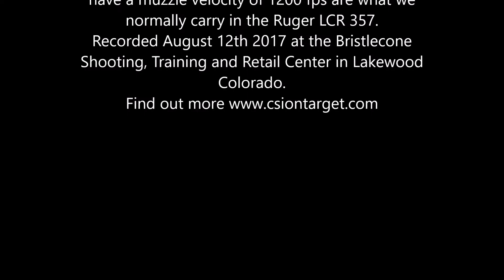Remington 38 Special +P 125 gr SJHP Ammo Range Time 45 Rounds at 5 Yards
Using a Ruger LCR 357 double action revolver, shooter Isaac Smith uses 40 rounds of Remington 38 Special +P 125 gr SJHP  ammo at a 1/3rd scale reactive 12”x18” splatter target. These 38 Special +P rounds have very manageable recoil with a muzzle velocity of 945 fps and, are very reasonably priced. These +P’s have a large amount of muzzle blast in comparison to the second string of Hornady 38 Special +P rounds we shot as a control group. The five Hornady Critical Defense Lite 38 SPCL 90 gr FTX have a muzzle velocity of 1200 fps are what we normally carry in the Ruger LCR 357.

Recorded August 12th 2017 at the Bristlecone Shooting, Training and Retail Center in Lakewood Colorado.